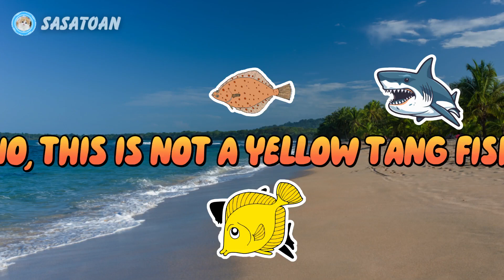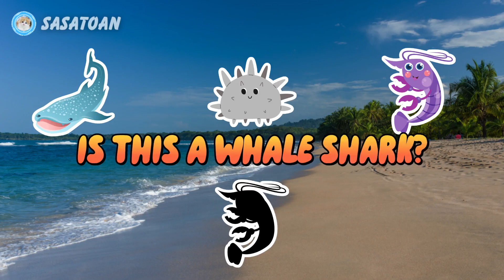Guess The Whale Shark, Orca, Pearl Shell, Shark, Shrimp - Sea Animals